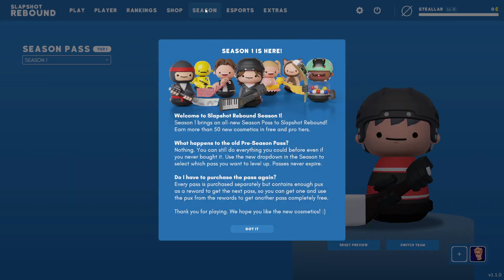MACHAM KIJEM JAK RASOWY HOKEISTA! 🏒 - Slapshot Rebound PL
Wejdź na lód w tej opartej na fizyce grze wieloosobowej 3 na 3, w której rozgrywasz mecz hokeja w stylu arcade. Bez przycisku strzelania, bez kleju do krążków, bez RNG. Do Ciebie i Twojej drużyny należy przejęcie kontroli nad krążkiem, podanie, oddanie strzału i pokonanie przeciwników. Graj ze znajomymi lub połącz siły z innymi graczami Slapshot!

Graj solo, w duecie lub trio w trybie dobierania graczy lub z maksymalnie 12 graczami w grach niestandardowych!
Darmowa gra
Slapshot: Rebound jest grą darmową i zawsze nią będzie.

Elementy kosmetyczne można kupić i zdobyć w trakcie rozgrywki i wydarzeń.
Nie stosujemy metody „pay-to-win”, ponieważ „pay-to-win” jest do bani.

Trenuj jak profesjonaliści
Zostań najlepszym graczem w Slapshot: Rebound dzięki trybom treningowym obejmującym każdy aspekt gry. Śledź, jak Twoje umiejętności rosną w miarę upływu czasu, pobijając najlepszy wynik w każdym trybie!

Wspinać się na szczyt
Zdobądź tytuł najlepszego gracza Slapshot: Rebound, wspinając się po rankingach liderów. Poznaj nowych przyjaciół (a może i rywali), biorąc udział w ligach Slapshot na całym świecie!

Dostosuj się
Stylizuj swojego Slapatara za pomocą niezliczonych przedmiotów kosmetycznych, od czapek i włosów po rękawiczki i okulary. Pokaż kolegom z drużyny i przeciwnikowi swój unikalny styl Slapshota.

Spędź czas w The Pond
Oderwij się od presji meczu i przemierzaj staw z innymi graczami online. Wykonuj podania, korzystaj z obszarów treningowych, graj w cymbergaja lub weź udział w minigrze sumo. Możesz nawet dołączyć do stawu, czekając na randkowanie!